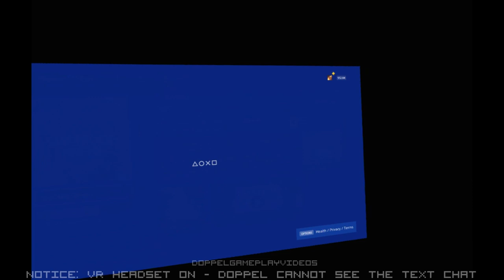Let's Try: Playstation VR #2: Hand Tracker Edition! (Also Late Night but ok) [SKIP TO 1:20]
Let's finish off the Demo Disc